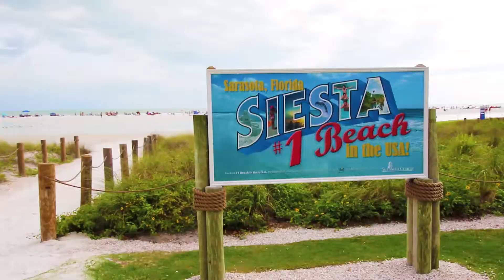Siesta Key | Sarasota Florida | Preferred Shore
Welcome to BirdSong of Siesta Key in Sarasota Florida.
Beautifully updated pool home just a short bike ride to the powdery light sandy beaches named again as America's #1 Beach. This home has a new kitchen with Brazilian granite, tile back splash, solid Cherry cabinets with new Kenmore appliances, a separate dining room and also an eat-in kitchen. This home boasts tile floors throughout which is perfect for life near the beach. A spacious living room with a den just off the pool brings serenity inside as well as abundant natural light. Several sliding glass doors open to the outside covered patio and updated pool with plenty of room for outdoor dining. This home has a low maintenance yard with Xeroscape landscaping and is nestled in a quaint little subdivision with one cul-de-sac street. Newer barrel tile roof & A/C were recently installed making this the perfectly updated property to call home! Enjoy world-class fishing/dining/beaches at your fingertips as this is luxury living at an affordable price!